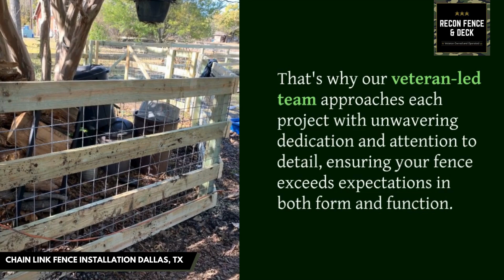Chain Link Fence Installation Dallas, TX | ReCon Fence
Welcome to ReCon Fence, your trusted source for professional chain link fence installation services in Dallas, TX. With a focus on reliability and quality, we've been satisfying homeowners throughout Dallas with our tailored fencing solutions.

When it comes to fencing options, there's a multitude to choose from, including iron, metal, vinyl, and aluminum. While each has its advantages, if you're seeking durability and versatility, an iron chain link fence is the way to go. Interlinked to cover your entire property, it stands strong against strong winds and water, ensuring lasting protection.

At ReCon Fence, we not only specialize in chain link fence installation but also offer comprehensive repair services. Our team of experts is equipped with over 25 years of experience in the fencing industry, guaranteeing top-notch craftsmanship and attention to detail in every project.

As a veteran-owned business, we pride ourselves on our commitment to excellence and customer satisfaction. We understand that every property is unique, which is why we provide customized chain link fencing solutions tailored to your specific security and aesthetic preferences.

Ready to enhance the security and appeal of your property with a high-quality chain link fence? Contact ReCon Fence today for expert advice, detailed quotes, and personalized service. Let us show you why we're the go-to choice for chain link fence installation in Dallas, TX, and beyond. Your satisfaction is our priority, and we're here to exceed your expectations every step of the way.

Our Services:
Farm Fence
Wood Fence
Fence Staining
Decks and Pergolas

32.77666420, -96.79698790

GBP Category:
Fence Contractor